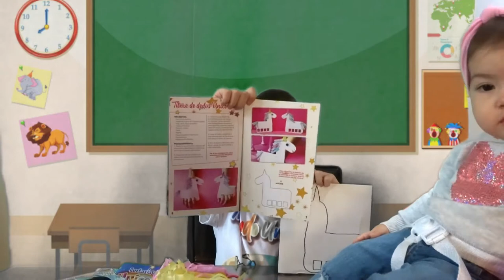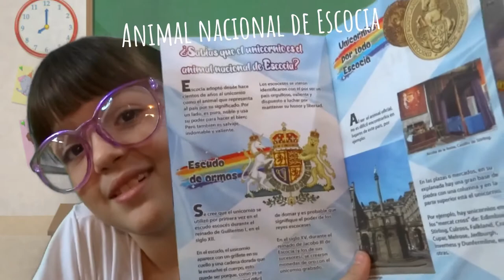Escuela Unicornio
Llego la hora de enseñarle a mi hermanita tooodo sobre los unicornios, en la Escuela de Unicornios! Véanlo hasta el final! Tiene bloopers para que se rían!